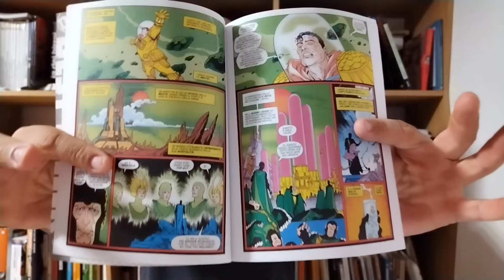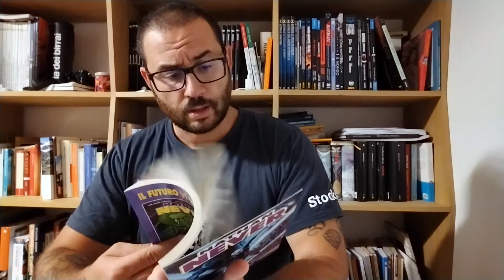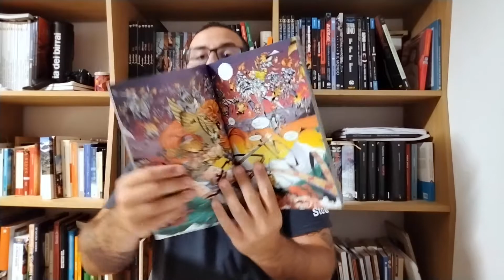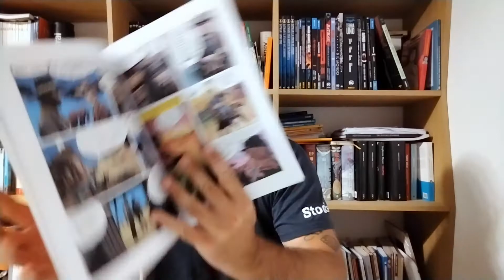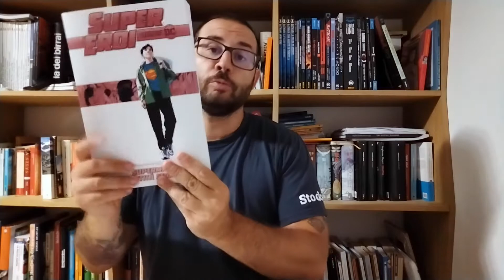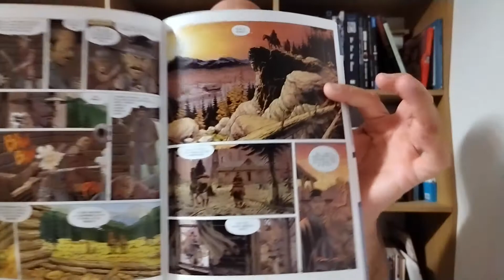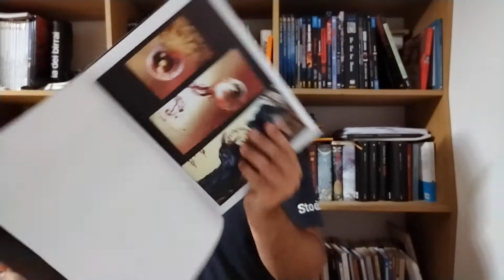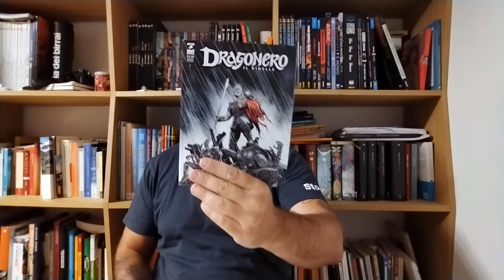LE JAJOLETTURE #12 | (Nuovi acquisti e recuperi) 2022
Sono tornatooo, volevo aspettare la fine di Agosto per portarvi le mie letture fumettose. Ma sono tantissime e ho preferito anticipare per nn fare un video di due ore.